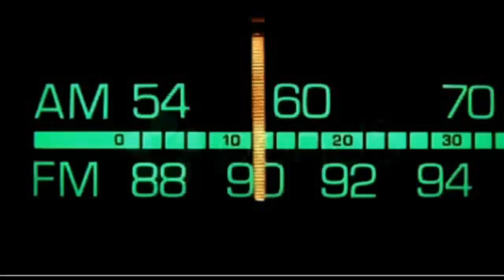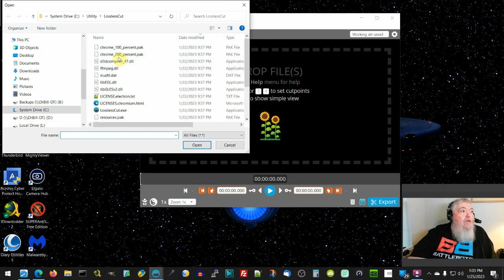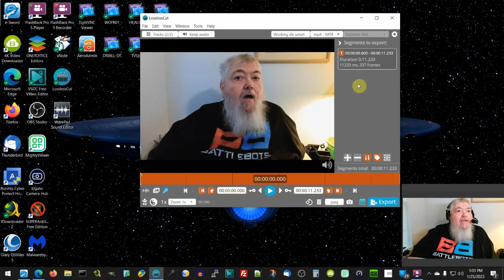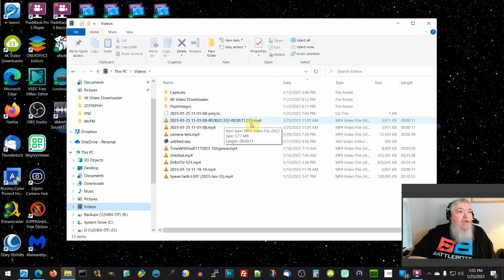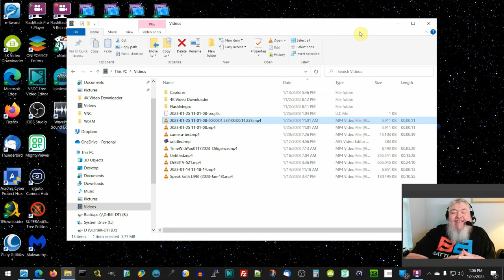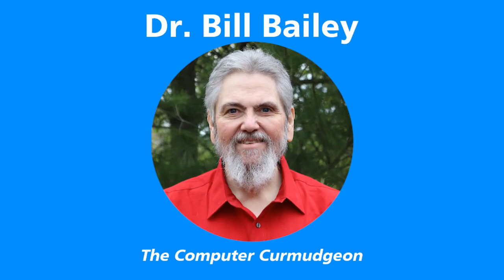DrBill.TV #522 - "The LocalBTV, I'll Get It Right Yet, Edition!"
An overview of LocalBTV coming to more cities, for Cord Cutters, plus a demo of 'LosslessCut,' a FREE Open Source tool for editing video without affecting the contents of the file!  (2023-Jan-25)